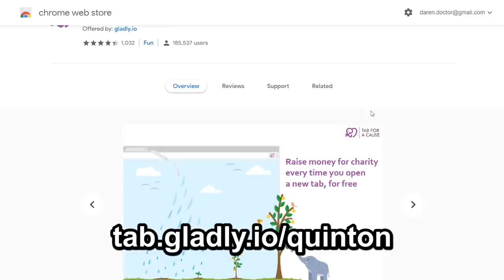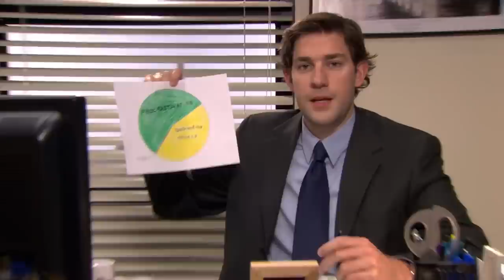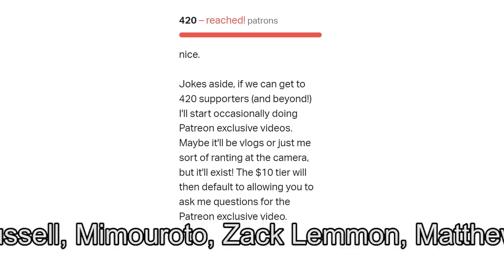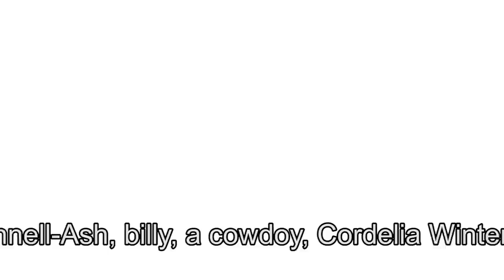How 'The Office' Fixed Its Lead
Help support great causes today by going

The Office is one of my favorite shows, but I only recently stopped to appreciate one of its most important elements: Michael Scott. And more specifically, how Michael Scott proved to be more than a one-note-character.